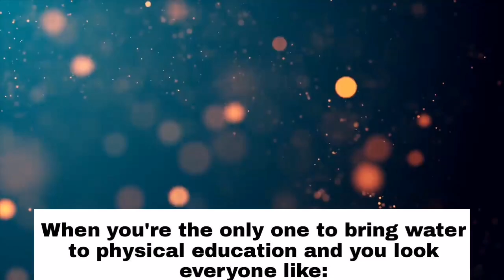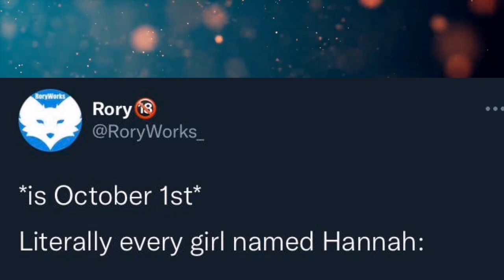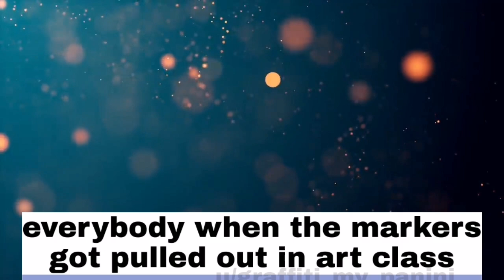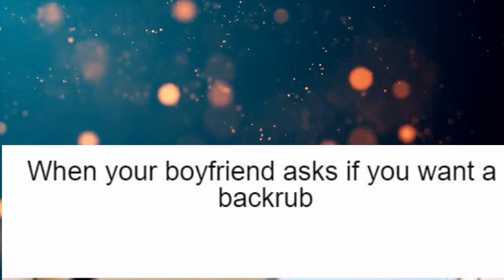Boop Me Daddy! || r/Furry_irl